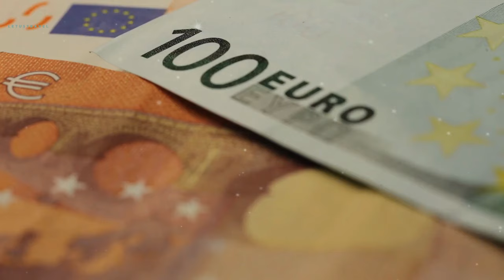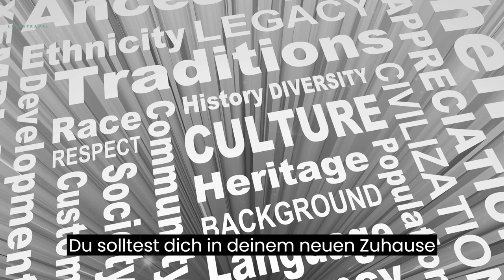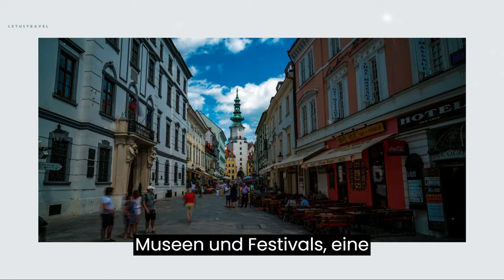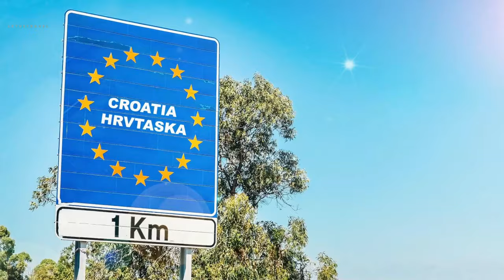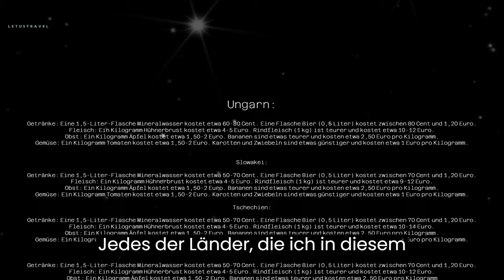8 Länder in Europa, wo man mit 1000 Euro Rente auskommt - Die besten Orte zum Leben im Ruhestand.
In dieser Folge stellen wir Ihnen die besten Orte in Europa vor, an denen man mit einer Rente von nur 1000 Euro im Monat gut leben kann. Wenn Sie in Rente gehen möchten, aber nicht viel Geld haben, sind diese Länder perfekt für Sie.

Wir haben diese Liste aufgrund unserer Recherche und persönlichen Erfahrung erstellt. Wir stellen Ihnen die wichtigsten Faktoren vor, die berücksichtigt werden sollten, wenn Sie in einem dieser Länder leben möchten. Hier sind die Länder, die wir besprochen haben:
Ungarn, Slowakei,  Tschechien, Polen, Rumänien, Spanien, Portugal.